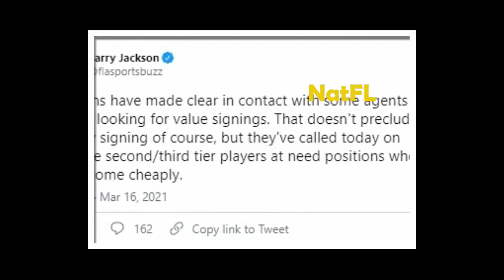Miami Dolphins news: Dolphins reinforce 'new normal' with cautious approach to free agency!